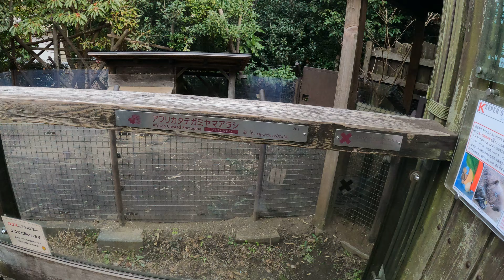African Crested Procupine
Zoorasia, Yokohama